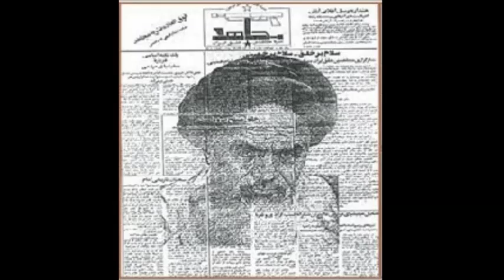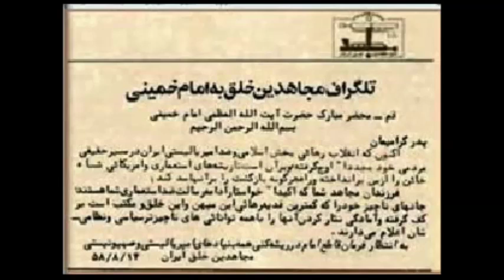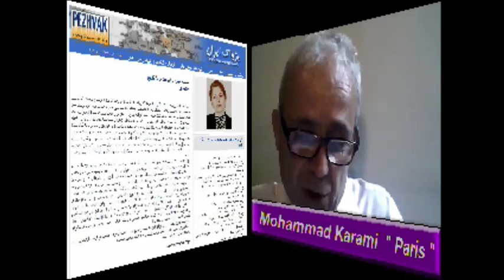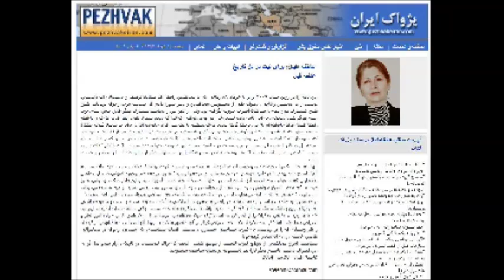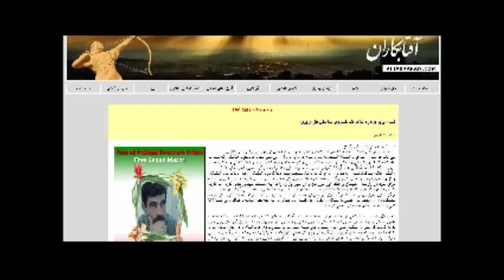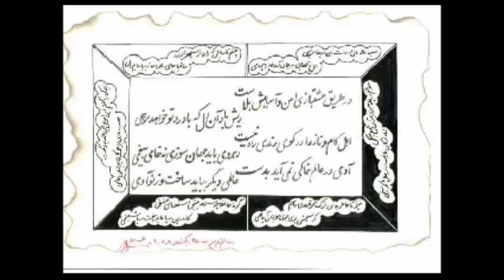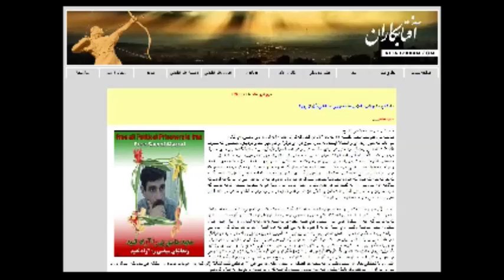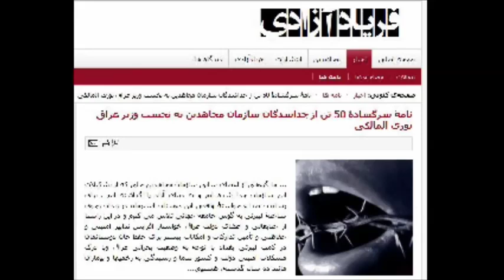Ex-Mojahedin * Mohammad Karami * 6 Juni 2014 * AAWA-Association.de * MardomTV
روزجمعه ششم ژوئن 2014 برابر با 16 خرداد ماه 1393 ساعت 12 ظهر بوقت واشنگتن - ساعت 18 بوقت آلمان وساعت 20:30 بوقت ایران
آقای محمدکرمی
مدیر انجمن فریادآزادی از فرانسه
پیرامون مسائل زیر:
الف :عملکردسازمان مجاهدین بامقوله حقوق بشر درون تشکیلات سازمان مجاهدین در عراق.
ب : عملکرد سازمان مجاهدین با مقوله حقوق بشر در رابطه با نفرات جدا شده در اروپا و خارج از تشکیلات
ج : عملکرد سازمان مجاهدین با مقوله حقوق بشر در صحنه سیاسی در مجامع
د: موضوع حقوق بشر و عمل کرد متناقض سازمان مجاهدین خلق با مقوله حقوق بشر
ر: پاسخگویی به سئوالات
بحث وتبادل نظرکردند.
بینندگان و شنوندگان تلویزیون مردم تی وی در طول برنامه ازطریق تلفن یا ایمیل بامهمان برنامه تماس حاصل نموده و سئوالات خودرا مطرح کردند.